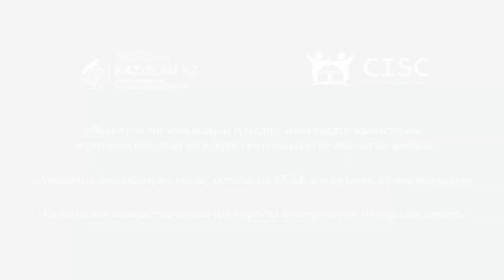Бас мүфти: Балиғатқа толмаған қызға орамал парыз емес